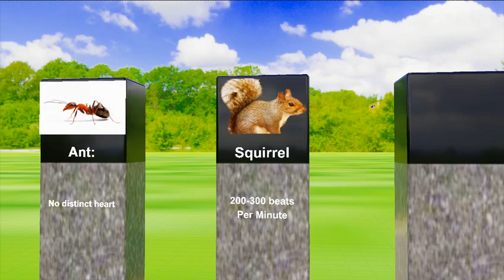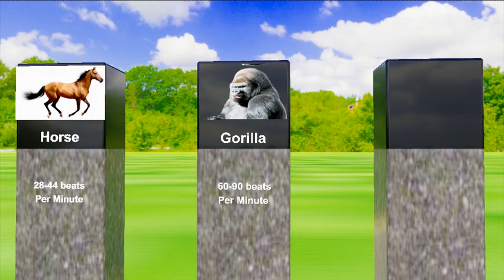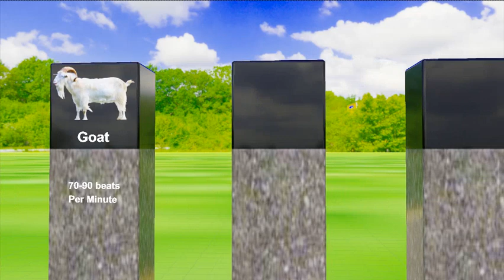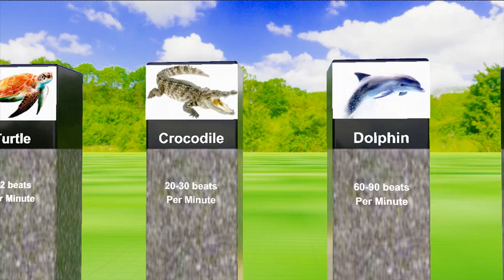3D Comparison of Animal Heart Rates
Welcome to a groundbreaking 3D exploration of the beating hearts across the animal kingdom! Our latest video delves into the captivating world of animal heart rates, from the slow and steady rhythms of turtles to the lightning-fast pulses of cheetahs. Join us on this immersive journey as we unveil the intricate dance of life through stunning 3D visualizations.

🐢🚀 Heartfelt Diversity: Witness the diversity of heart rates, from the gentle thump of a turtle's heartbeat to the rapid beats that fuel the cheetah's incredible speed. Each species has a unique heartbeat, reflecting its physiology, lifestyle, and place in the intricate web of life.

🦓🐧 Heartbeats in Motion: Our cutting-edge 3D animation brings these heart rates to life, allowing you to experience the pulsating rhythms of animals like never before. From the deliberate pace of a sloth's heart to the energetic beats of a dolphin, you'll be entranced by the heartbeats in motion.

🌿🌍 Educational Excursion: This isn't just a video; it's an educational journey. Engage with the 3D models, pause to explore the details, and gain a deeper understanding of the factors influencing the heart rates of different species. Learn about the incredible adaptations that allow animals to thrive in their environments.

🎥🔍 Visual Spectacle: Immerse yourself in the visual spectacle of heartbeats synchronizing with life. Our 3D tour takes you through forests, oceans, and skies, showcasing the interconnectedness of all living beings through the language of heartbeats.

Join us in celebrating the rhythmic symphony that echoes through the animal kingdom.

Your support keeps the heartbeat of our channel strong!

Buckle up for a thrilling journey into the hearts of the wild. Let the beats begin! 💓🌏
Dive into the mesmerizing realm of 3D wildlife with our latest video, "Heartbeats Across Species: A 3D Dive into Animal Heart Rates!" This immersive journey unveils the heartbeat diversity that defines the pulse of nature. From the gentle thump of a turtle's heart to the lightning-fast beats of cheetahs, our pulse visualization takes you on a captivating tour through the rhythmic wonders of the animal kingdom.

Engage with the 3D models to explore heartbeat diversity, from the deliberate pace of a sloth's heart to the energetic beats of a dolphin. This educational excursion allows you to gain a deeper understanding of the factors influencing the heart rates of different species. Learn about the incredible adaptations that enable animals to thrive in their environments, showcased through our animated nature exploration.

Our cutting-edge 3D animation creates a visual spectacle, immersing you in heartbeats that synchronize with life. The heartbeat symphony unfolds across forests, oceans, and skies, illustrating the interconnectedness of all living beings through the language of heartbeats.

Celebrate the rhythmic symphony that echoes through the animal kingdom.